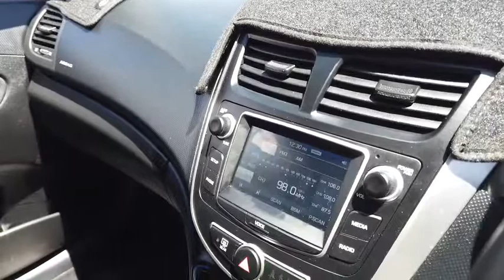2017 HYUNDAI ACCENT Midland, Darlington, West Swan, Helena Valley, Ellenbrook, WA 61002292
Red New 2017 HYUNDAI ACCENT available in Midland, Western Australia. Servicing the Darlington, West Swan, Helena Valley, Ellenbrook, WA area.